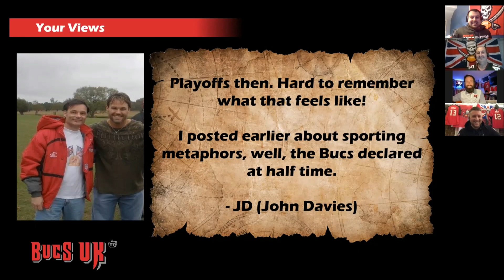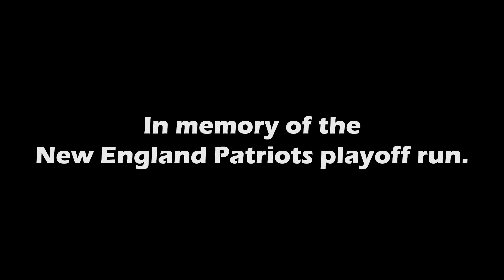Bucs UK TV Episode 21: Playoff-Bound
THE BUCCANEERS HAVE DONE IT! THEY ARE BACK IN THE PLAYOFFS! Adam, Alex, David and Pete chat about this fantastic moment and look back at how the Bucs sealed a playoff place against the Detroit Lions. We also hear from some Bucs UK members and round off the show by looking ahead to the final regular season game against the Atlanta Falcons. David also reveals a little treat for BucsUK members.

A massive thank you as always to Bucs Report, the number one fan favourite news site for the Tampa Bay Buccaneers, for supporting us here at Bucs UK and promoting our podcast. Check them out below: